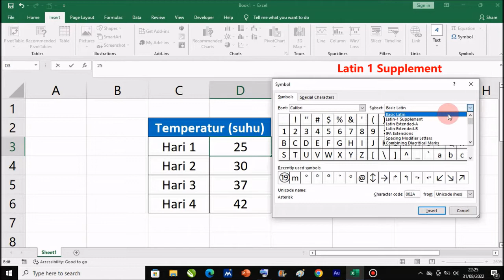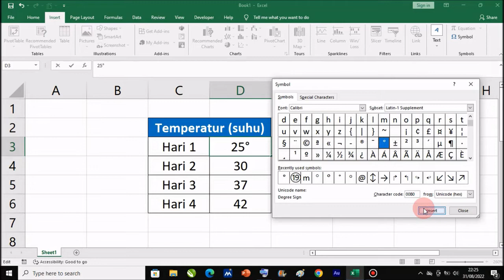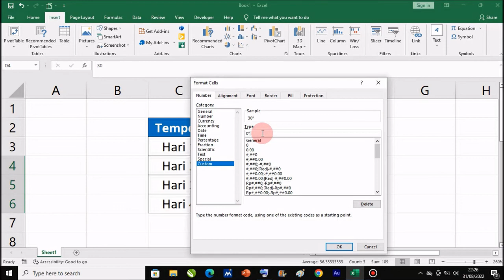Cara Memunculkan Simbol Derajat di Microsoft Excel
Berjumpa lagi dengan Chanel Langit Merah Tutorial, sebuah Chanel yang membahas seputar Permasalahan Komputer, Microsoft word, Microsoft Excel, Power Point, secara singkat, jelas dan mudah di pahami oleh semua kalangan. Dalam tutorial kali ini, Langit Merah Memberikan solusi Cara Memunculkan Simbol Derajat di Excel, dengan mudah dan cepat.

Mari simak sampai selesai Cara Membuat Simbol Derajat di Microsoft Excel, Semoga Tutorial ini Memberikan Manfaat atau Cara Menambahkan Simbol Derajat di Excel